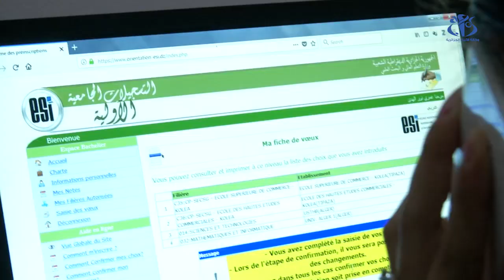انطلاق التسجيلات الجامعية الأولية لحاملي الباكالوريا الجدد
الجزائر (وأج) - انطلقت التسجيلات الجامعية الأولية لحاملي شهادة الباكالوريا دورة جوان 2018 ، حيث سيكون من حق الطلبة اختيار تخصص واحد من بين أربع تخصصات . وسيتم الاعلان على نتائج التوجيه يوم السابع أوت المقبل.